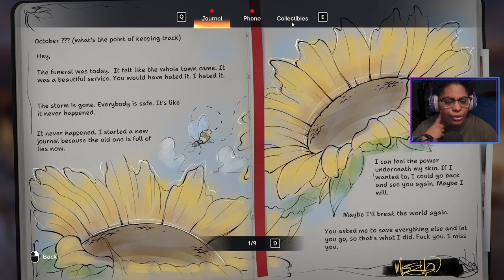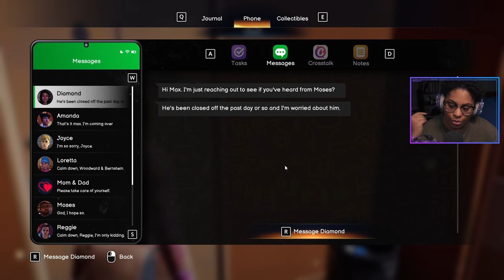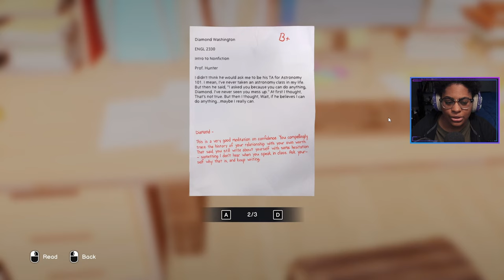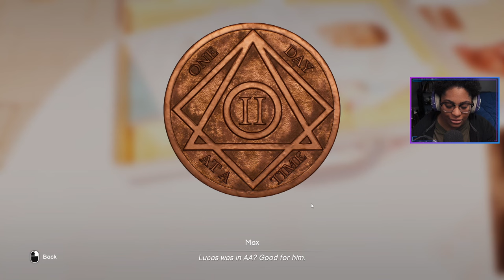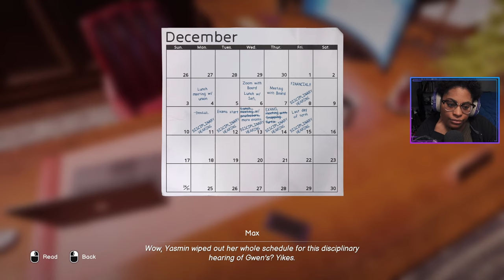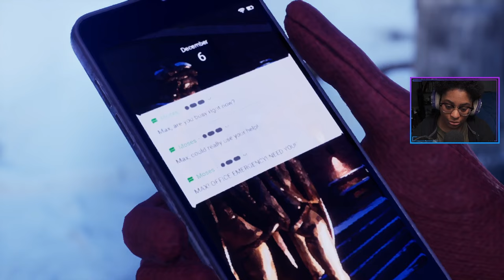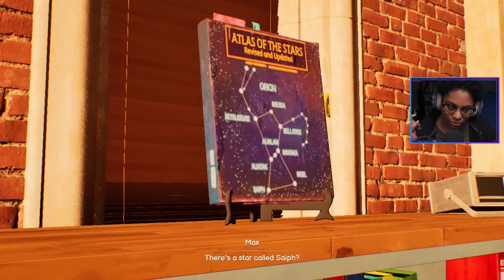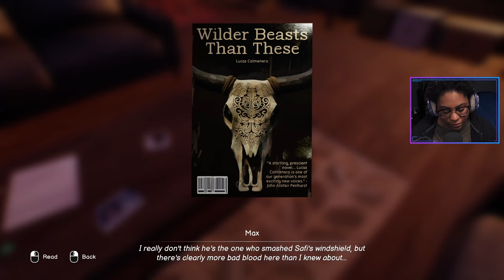WAIT WHO KILLED SAFI??? | Life Is Strange: Double Exposure Gameplay | Chapter 2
We learned more about Safi's death in Chapter 2 of Life Is Strange: Double Exposure.